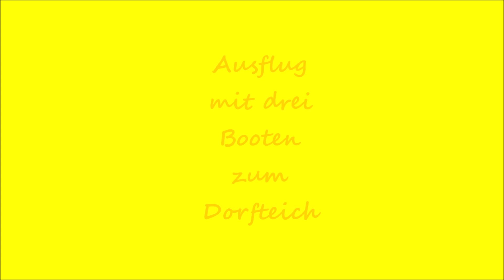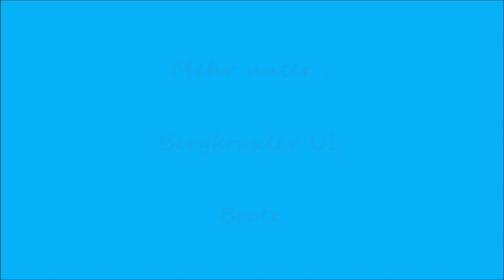Ausflug mit drei Booten zum Dorfteich